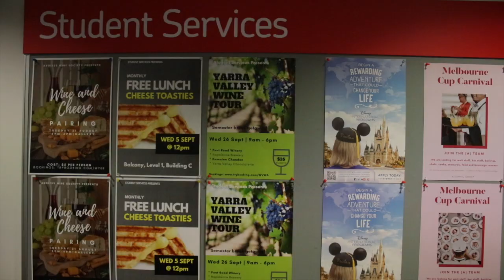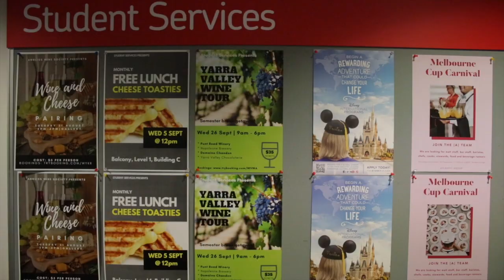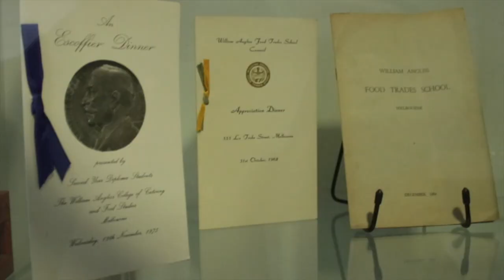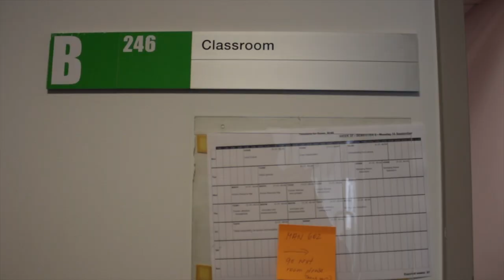Jelajah Kampus eps 7 (William Angliss Institute)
Jelajah Kampus is a video series by PPIA Victoria Production where in its first season, Jelajah Kampus will introduce the university life of Indonesian students in Melbourne, Australia.

Host:
Rezlie Adli Putri

Camera person:
Dodi
Ino

Producer & Director:
Dodi
Ino

Stay in touch with PPIA Victoria's latest updates!